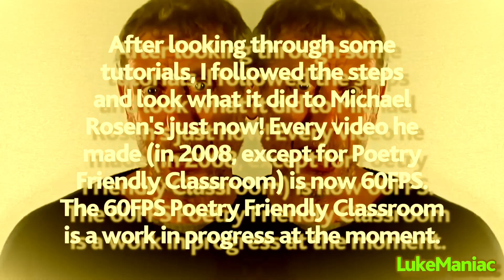[YTP] Michael Rosen's Madcap Rhapsody (Collab Entry for the 20th YTP Anniversary, read description)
Alright, everyone. It's here. The new YTP with 60FPS sources now. Everything is 60FPS, here is the 60FPS sources

Feel free to use the sources in the link!

I made the 60FPS sources with Hybrid, an AI video frame interpolation software,